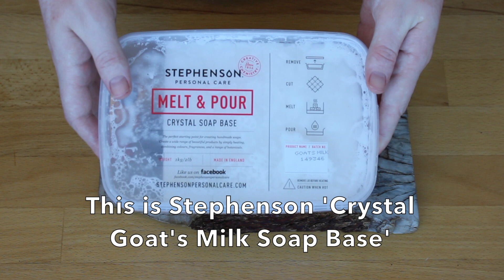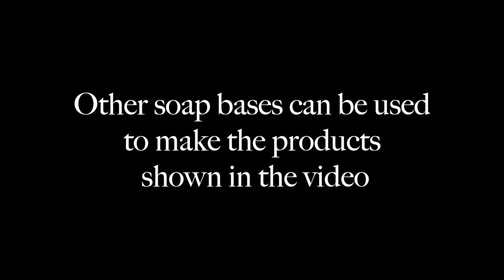Video 8 - Melt & Pour Soap Layering (Matcha & Coffee)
Shop the ingredients:

Stephenson Crystal Goats Milk Soap Base (Available in India only)

Jasmine Essential Oil (India), (Internationally), (USA)

Avocado Oil (India), (Internationally), (USA)